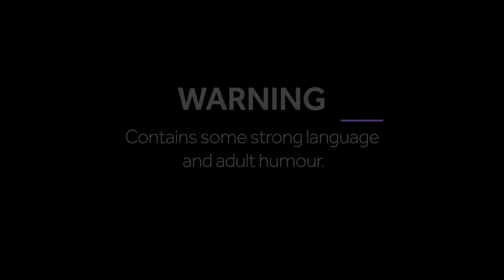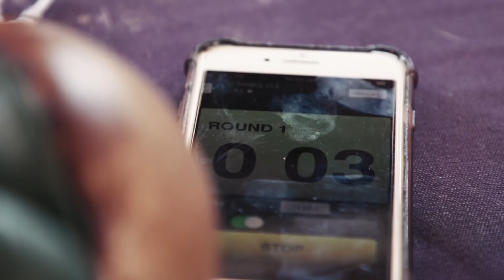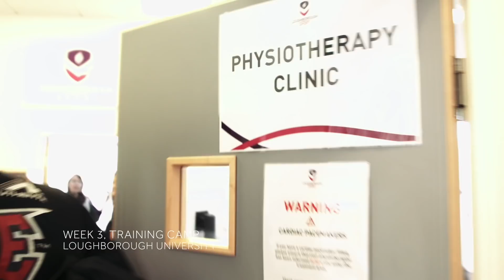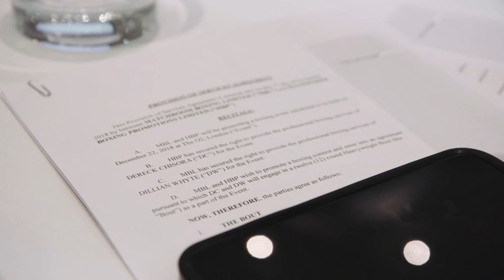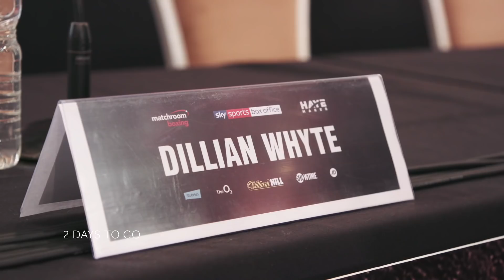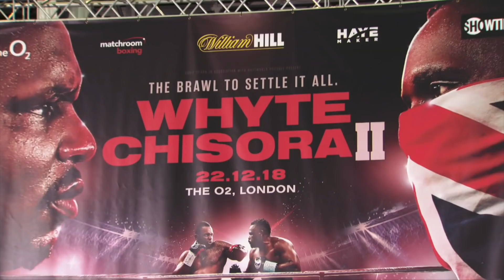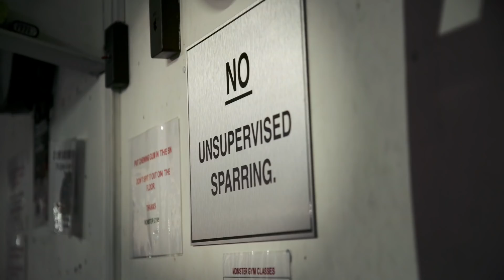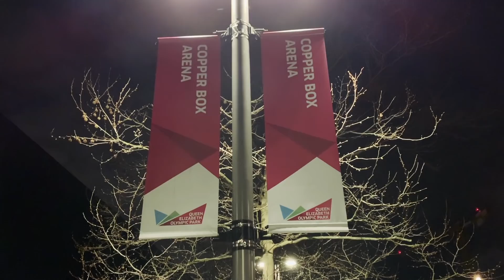Boxer Dillian Whyte: Unfairly held back from a title shot? | Newsbeat Documentaries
Warning: This video contains some strong language.

He's a leading contender but British heavyweight boxer Dillian Whyte says he's not getting a fair shot at a world title.  Some commentators see it as a stitch-up.

BBC Newsbeat has spent the last eight months following the 30-year-old, following every twist and turn as he fights for his chance to compete for a title. It's looking like there's a chance of having another crack at old rival Anthony Joshua, who has 3 of the world belts. Then there's being made mandatory challenger against Deontay Wilder. Will any of these pan out?

We start with day 1 of the camp to prepare for Whyte's fight with Derek Chisora, Newsbeat's sports journalist Eleanor Roper investigates what it takes to be a top class boxer and the business of bagging a title shot.

Dillian Whyte: Fighting to be Champ is a Newsbeat documentary made by the people who do the news on BBC Radio 1 and 1Xtra.